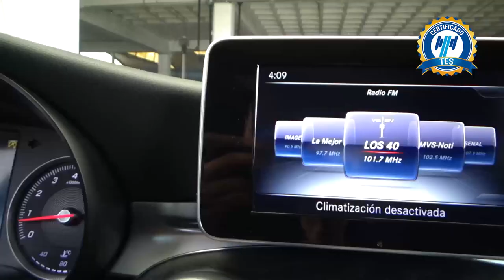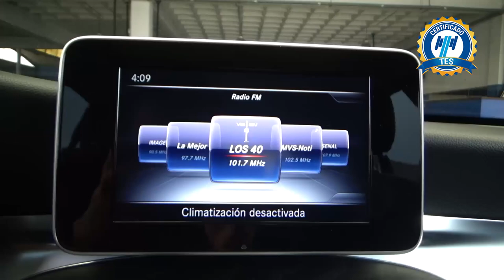Mercedes-Benz / Clase GLC / 2018 - 19825